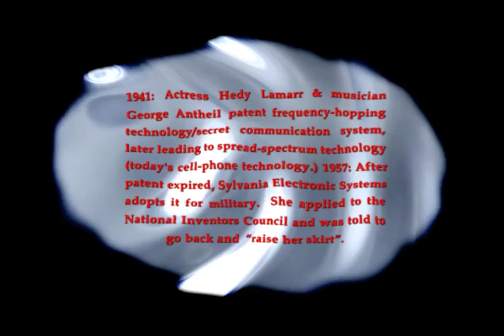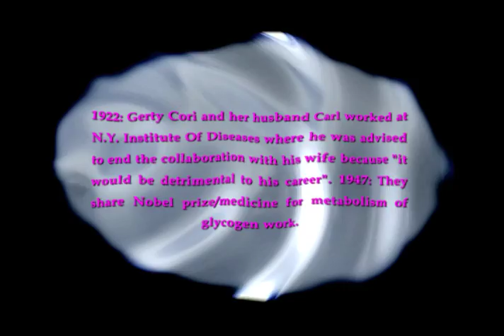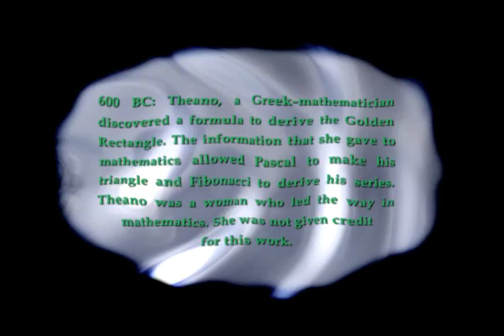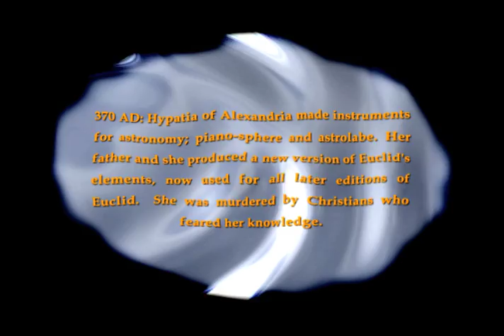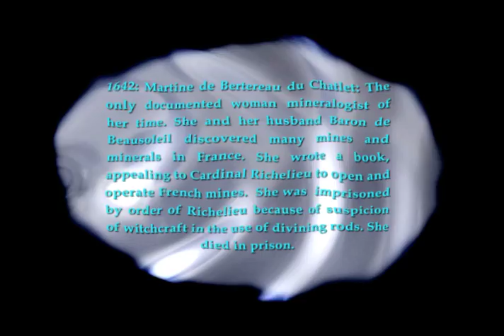BuriedTreasures_Secrets_In_Science_Stories_N_Yankowitz.mov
"Buried Treasures/Secret Stories in the Sciences" is composed with virtual text projections floating on a fictive liquid mercury bed. Texts are seen spilling from a hypodermic needle, dripping stories about women in the sciences who were unrecognized for their contributions during the time of their discoveries. The video is computer generated with final revisions and edits today 2010. These excavations are ongoing and stories will continue to be included...